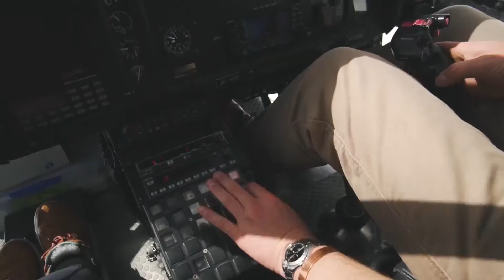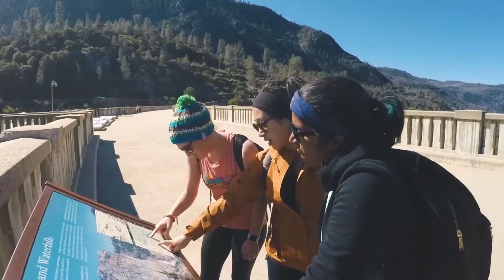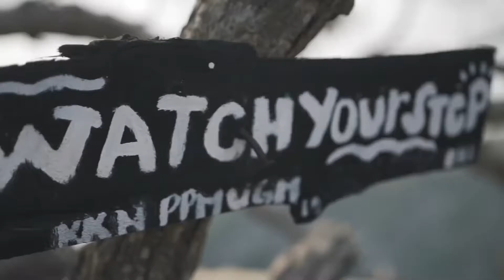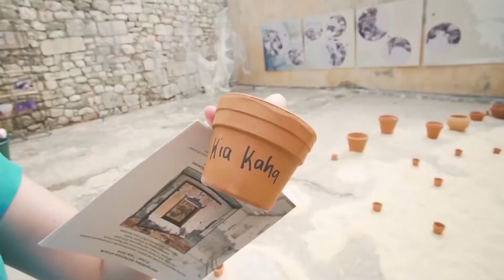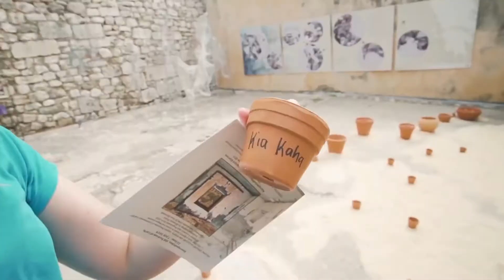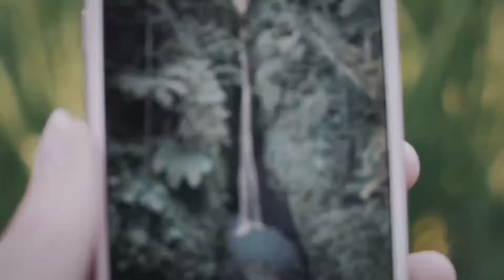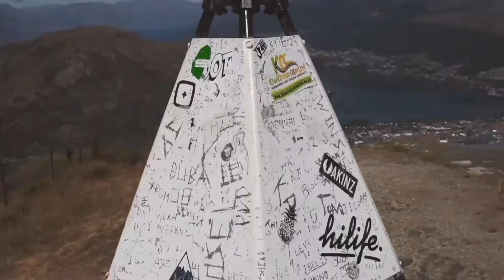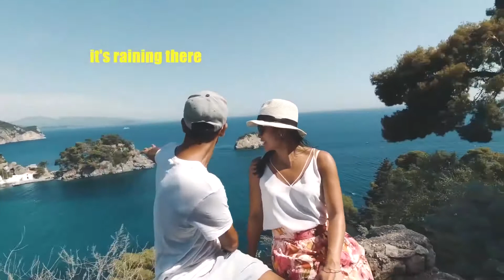🍍IBIZA 2021🌴Summer Mix 2021🌴Melhores Na Balada Jovem Pan 2021🌱Deep House Music 2021